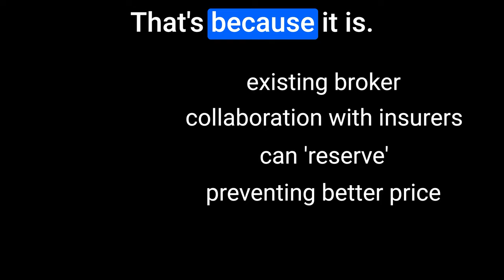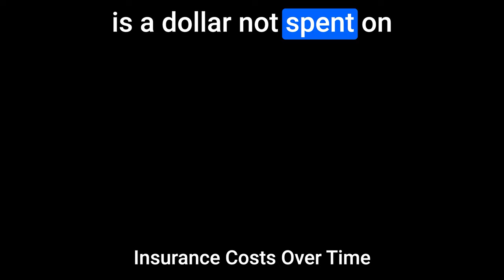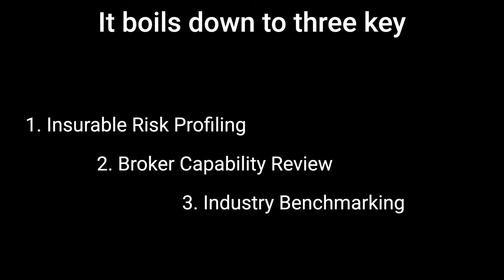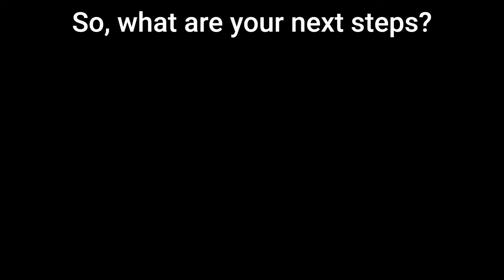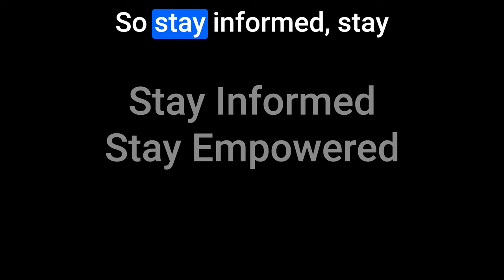The Unveiled Truth: How Reserving Practices Are Costing CFOs Millions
Welcome to a special investigation into the unethical practice of reserving in the corporate insurance industry. If you're a CFO of a medium to large company, this video is a must-watch.

👉 What You'll Learn:

The hidden pitfalls in the corporate insurance tendering process
How reserving practices can inflate your premiums
Steps to ensure compliance and governance in your insurance procurement
Real-life case studies of companies that optimized their insurance costs
📚 Based on the Book: "The Insurance Power Play" by Geoff Wainwright

🔗 Exclusive Webinar: Dive deeper into these issues and discover actionable solutions.